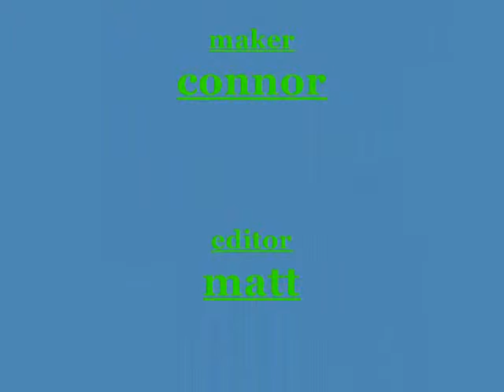TOP TEN FUNNIEST PICTURES